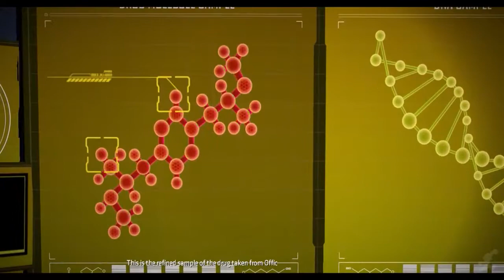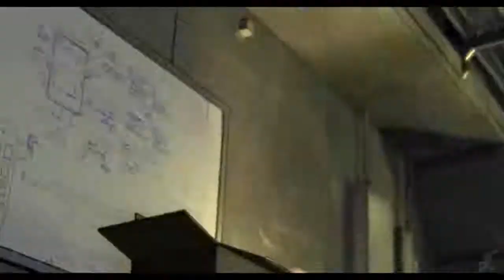Batman Telltale Series Gaurdian of Arkham Game Movie HD All Cutscenes 1080P